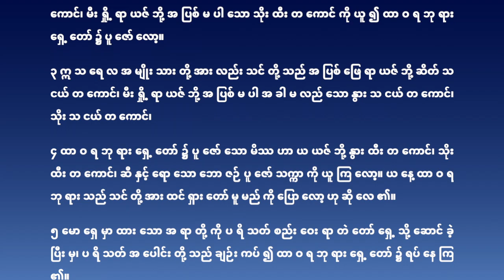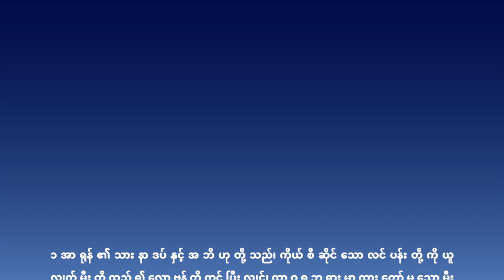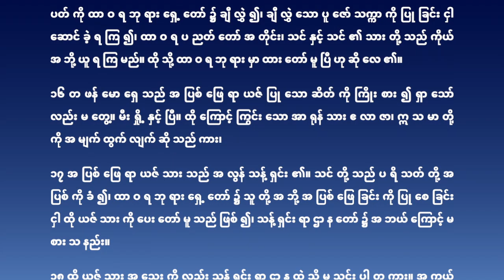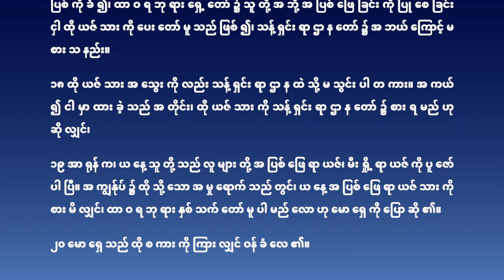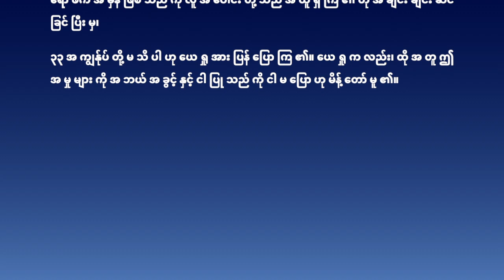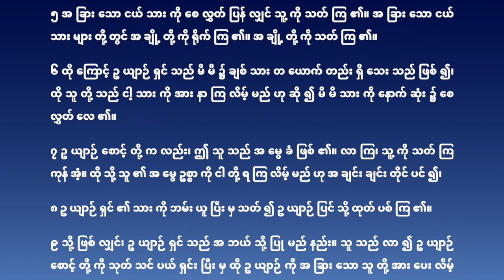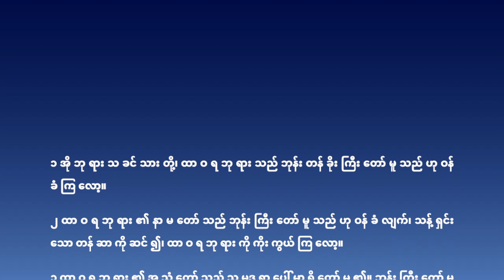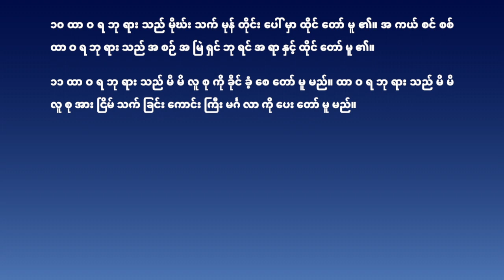365Days in Year Reading Myanmar Bible Program(Day62) - For March Day3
365Days in Year Reading Myanmar Bible Program(Day62) - For March Day3
တစ်နှစ်လျှင် ၃၆၅ ရက် ဖတ်ရှုရန် မြန်မာဘာသာကျမ်းစာအစီအစဉ်(၆၂ ရက်နေ့ ) - မတ်လ ၃ ရက်နေ့ အတွက်

Leviticus 9
Leviticus 10
Mark 11:28-33
Mark 12:1-12
Psalms 29

ဝတ်ပြုရာကျမ်း ၉
ဝတ်ပြုရာကျမ်း ၁၀
ရှင်မာကုခရစ်ဝင်ကျမ်း ၁၁:၂၈-၃၃
ရှင်မာကုခရစ်ဝင်ကျမ်း ၁၂:၁-၁၂
ဆာလံကျမ်း ၂၉